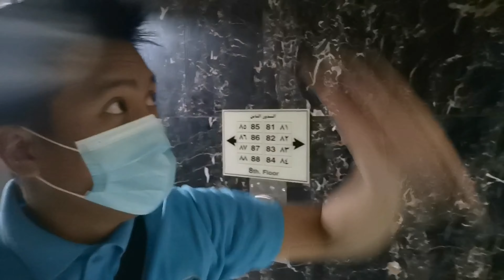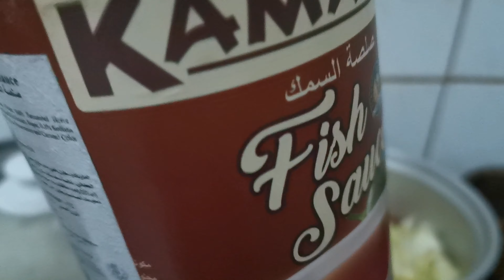Buhay Ofw Sa Saudi Arabia Saudi Pa More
buhay ofw youtube
buhay ofw sa new zealand